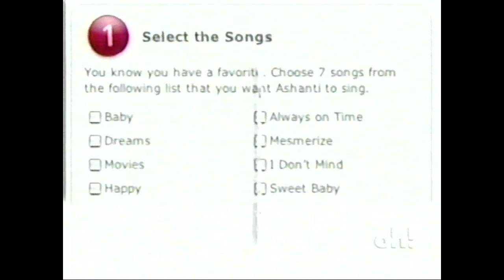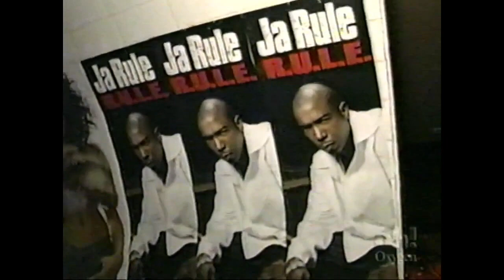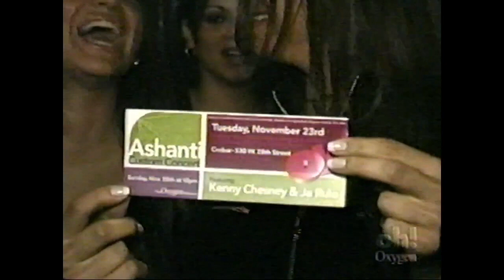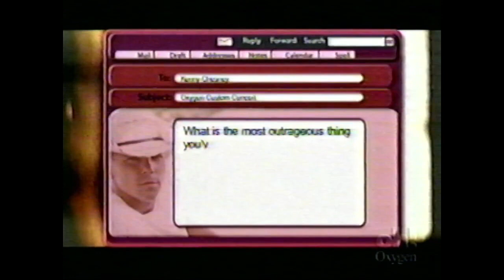Ashanti "Oxygen Custom Concert"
Ashanti performs her hits: Baby, Happy, What's Luv, Rain On Me, Foolish & Only U
Ashanti performs with Ja Rule: Always On Time & Turn It Up
Ashanti performs with Kenny Chesney: Get Here